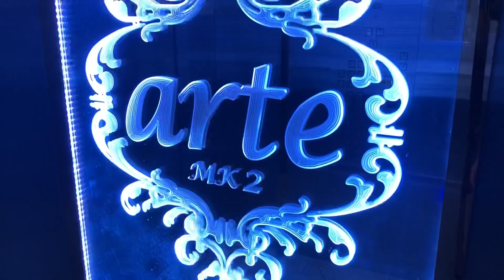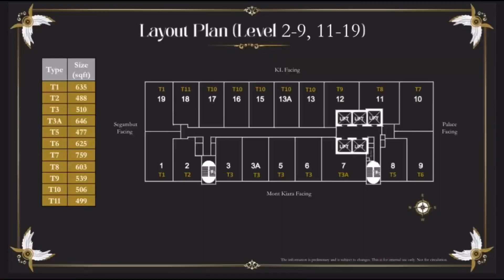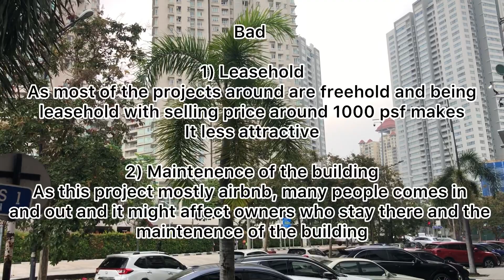ARTE SOLARIS, MONT KIARA | PROPERTY REVIEW-45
This is my visit to arte solaris. This project is at solaris mont kiara. For a unit like the 1105 sf would be price around 1.1 million
Disclamer: This property review is to help home owners make informed decisions. Im not a property agent.
A good tip, if your are looking for investment, compare the rental and price per square feet with the surrounding projects. If your are looking for ownstay make sure its within your budget and you like living around the location.